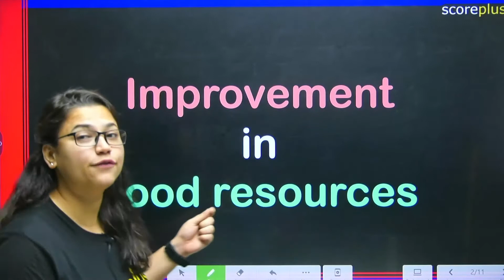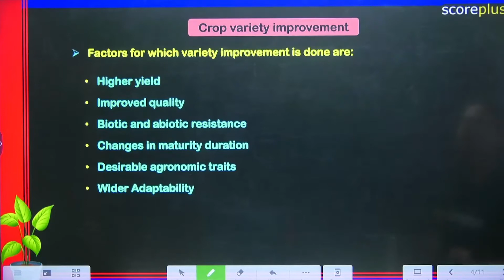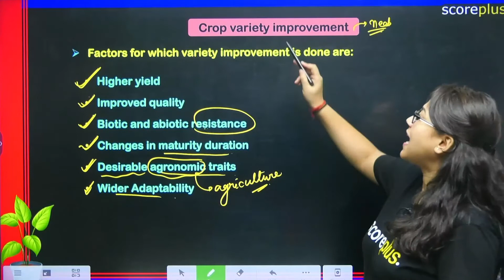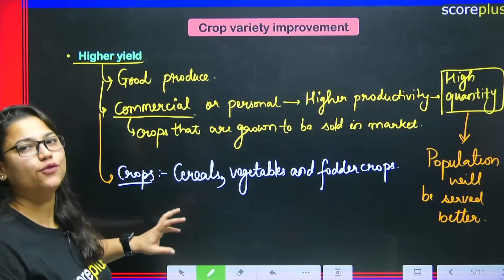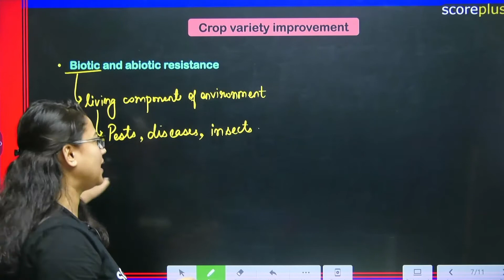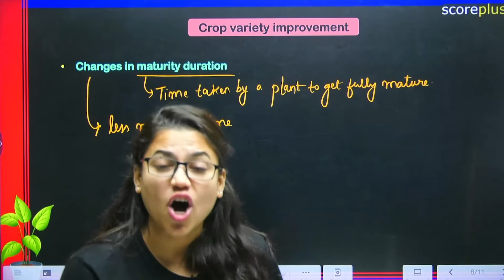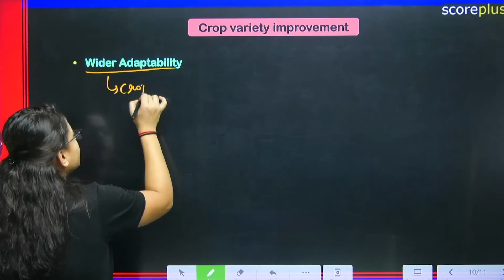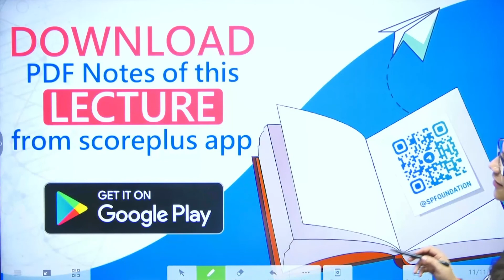Improvement in Food Resources: Crop Variety Improvement | Lecture 3 | Class 9 Biology : CH - 15